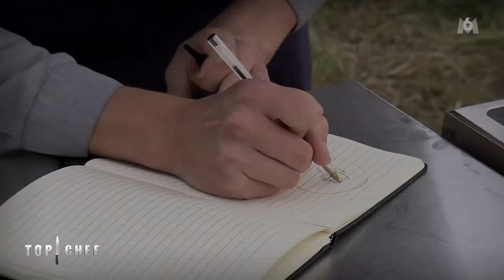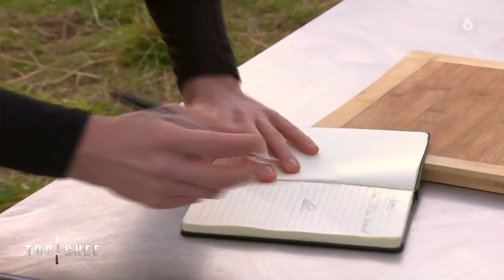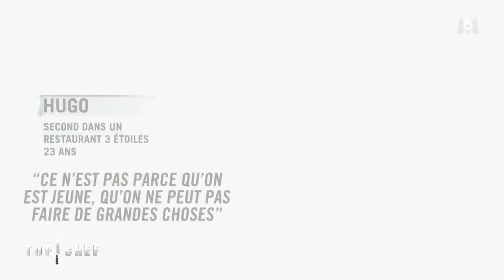Top Chef - Saison 14 Épisode 1 - Replay de l’épisode du 1er mars 2023 [HD]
Parce que la grande cuisine se renouvelle tous les jours, Top Chef en fait de même dans cette 14e saison, pour encore plus de saveurs. Aujourd’hui, la gastronomie se démocratise et les grands chefs souhaitent la rendre accessible au plus grand nombre. Hélène Darroze, Philippe Etchebest, Glenn Viel et Paul Pairet vont ainsi challenger les candidats dans des univers très différents. Cuisine très marquée, personnalité atypique, les 16 candidats de cette nouvelle saison vont vous surprendre !